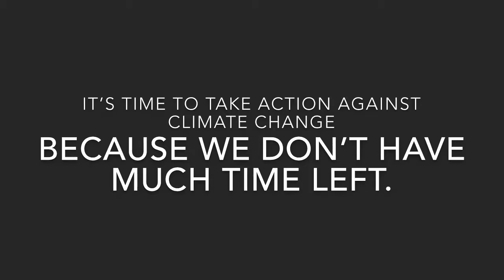Climate Change PSA